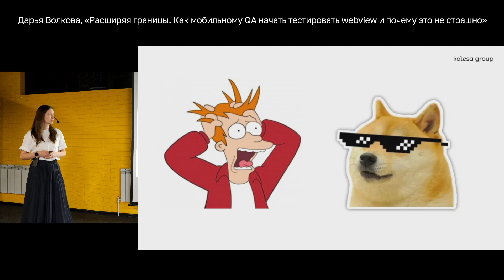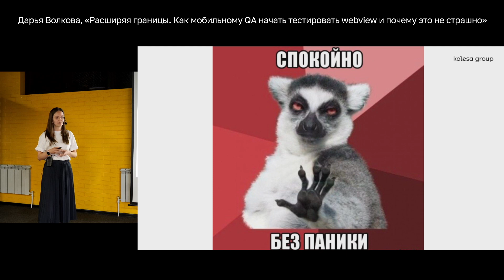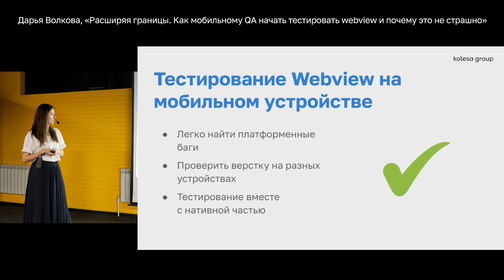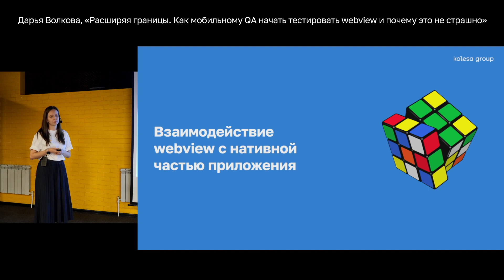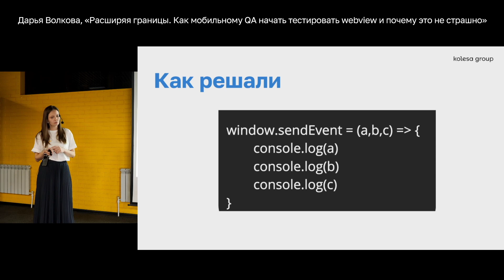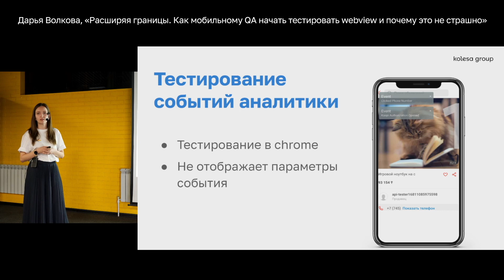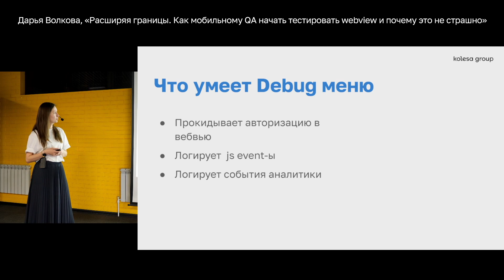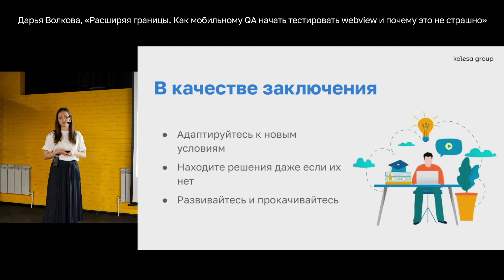Дарья Волкова, «Как мобильному QA начать тестировать webview и почему это не страшно»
Дарья Волкова из Kolesa Group на примере нашей команды поделилась опытом, как мобильному QA начать тестировать webview.